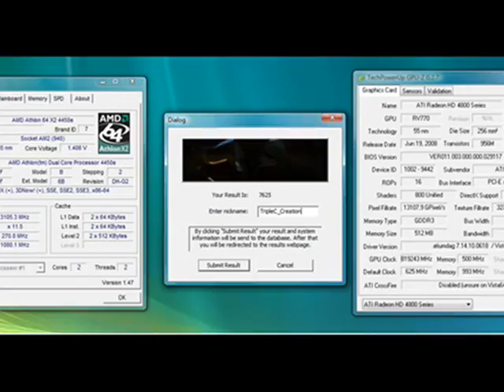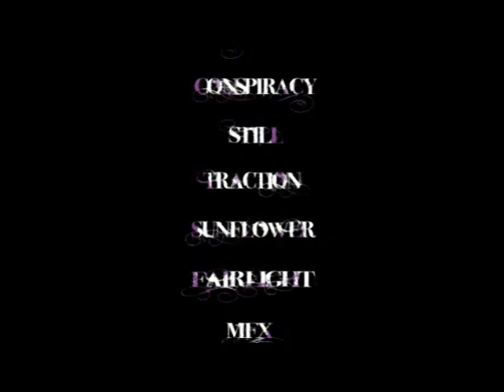HD4850 Benchmarks - Into the Pink